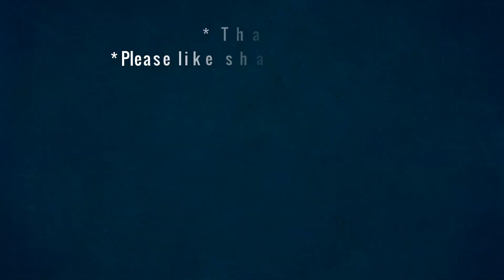Cat and mouse: Cat's reaction to a control mouse.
Cat and mouse:
My cats seldom see mice, I bought a control mouse to play with them, see how they react to seeing a control mouse running.

Cool Cats and Kittens - Boo Boo Miu Miu

© Copyright by Boo Boo Miu Miu Production ☞ Do not Reup